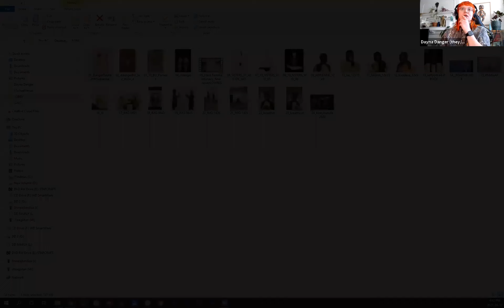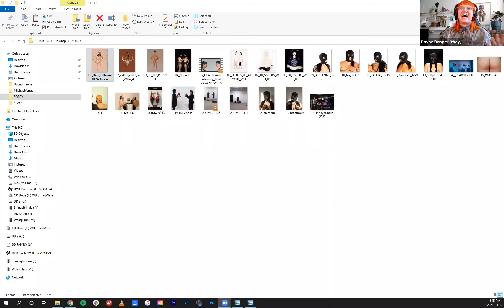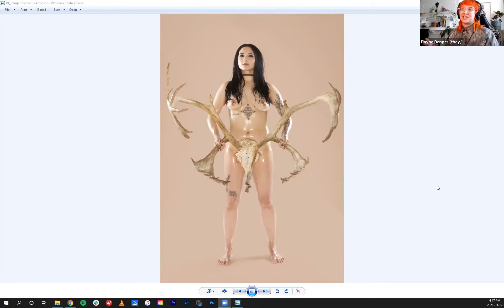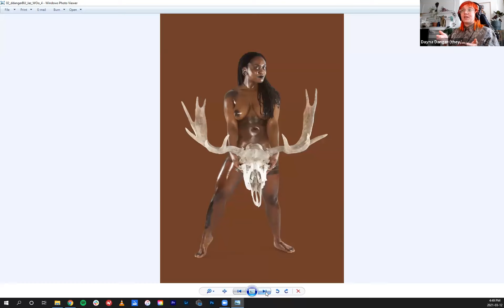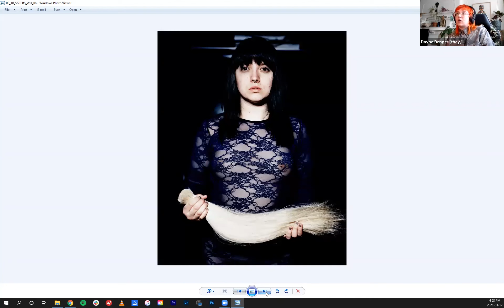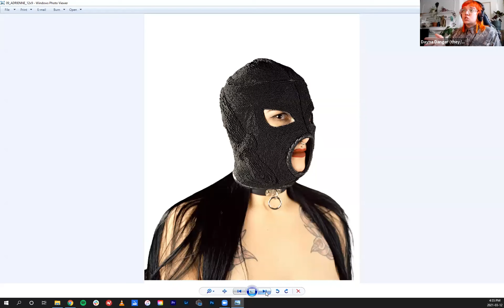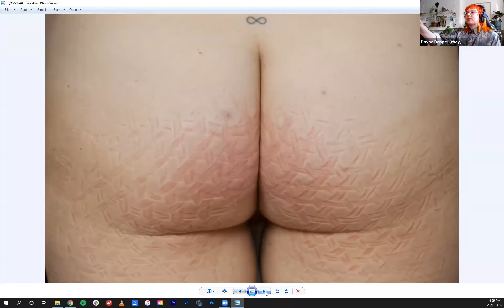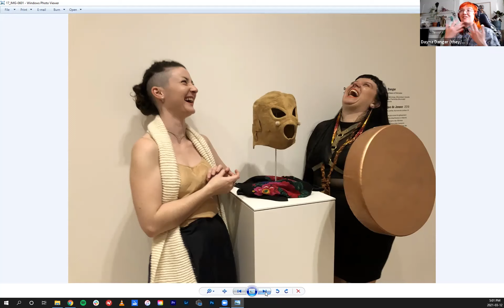Queer Directions Symposium: Indigeneities & Sexualities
Indigeneities & Sexualities was the fifth annual Queer Directions symposium, and it was held digitally on March 12th, 2021.

Queer Directions is an annual symposium hosted by the Bonham Centre whose primary goal is to offer a dynamic forum for discussion of the most recent and relevant issues in queer, trans, and sexuality studies. This year’s Symposium is “Indigeneities & Sexualities” with guest speakers Audra Simpson, Dayna Danger, Joseph M. Pierce, and T.J. Tallie, moderated by Karyn Recollet.
Audra Simpson (Kahnawake Mohawk) is Professor of Anthropology at Columbia University. Her research and writing is rooted within Indigenous polities in the US and Canada and crosses the fields of anthropology, Indigenous Studies, American and Canadian Studies, gender and sexuality studies as well as politics. Her recent research is a genealogy of affective governance and extraction across the US and Canada. She is co-editor of Theorizing Native Studies (Duke University Press, 2014). Her book, Mohawk Interruptus: Political Life Across the Borders of Settler States (2014, DUP) won the Sharon Stephens Prize (AES), the “Best first Book Award” (NAISA), and the Lora Romero Award (ASA).

Dayna Danger is a 2Spirit/Queer, Metis/Saulteaux/Polish visual artist who uses photography, sculpture, performance and video to question the lines between empowerment and objectification by claiming space with her larger than life scale work. Ongoing works exploring BDSM and beaded leather fetish masks address the complicated dynamics of sexuality, gender, and power in a consensual and feminist manner. Danger has exhibited her work nationally and internationally in such venues as Latitude 53, Edmonton (AB); Urban Shaman, Winnipeg (MB); Warren G Flowers Art Gallery, Montréal (Québec); dc3 Projects, Edmonton (AB); Gallery 101, Ottawa (OT); Roundhouse, Vancouver (BC), and the New Mexico Museum of Art, Santa Fe (NM).

Joseph M. Pierce is Associate Professor in the Department of Hispanic Languages and Literature at Stony Brook University. His research focuses on the intersections of kinship, gender, sexuality, and race in Latin America, queer studies, Indigenous studies, and hemispheric approaches to citizenship and belonging. He is the author of Argentine Intimacies: Queer Kinship in an Age of Splendor, 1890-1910 (SUNY Press, 2019) which was awarded 2020 Best Book in the Nineteenth Century by the Nineteenth Century Studies Section of LASA. He is co-editor of Políticas del amor: Derechos sexuales y escrituras disidentes en el Cono Sur (Cuarto Propio, 2018) as well as the special issue of GLQ, “Queer/Cuir Américas: Translation, Decoloniality, and the Incommensurable.” His work has been published in Taller de Letras, Revista Hispánica Moderna, Critical Ethnic Studies, and has also been featured in Indian Country Today. He is a citizen of the Cherokee Nation.

T.J. Tallie is Assistant Professor, History at the University of San Diego. He specializes in the comparative settler colonial and imperial history, with a focus on South Africa. He is the author of Queering Colonial Natal: Indigeneity and the Violence of Belonging in Southern Africa (University of Minnesota Press, 2019), which uses queer theory and critical indigenous studies to examine how discourses of European civilization underpinned colonial legislation that policed white settler behaviour and attempted to consign indigenous Africans and Indian migrants to subservient positions within Natal. His current research project, tentatively titled Conjugal States, examines how the concept of monogamy became deeply linked to the idea of white settler reproduction in South Africa, British Columbia and New Zealand.